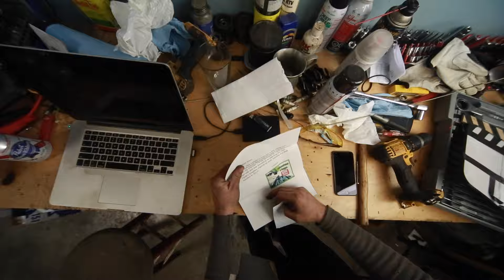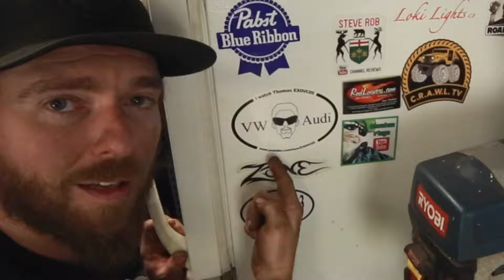Beer Fridge Wall of Fame - Ghosttma Vlogs - YouTube Friend Mailed Me!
Got a letter from a Pal and fellow YouTuber that I follow. Ghostma Vlogs.
Let's see what's in the envelope.